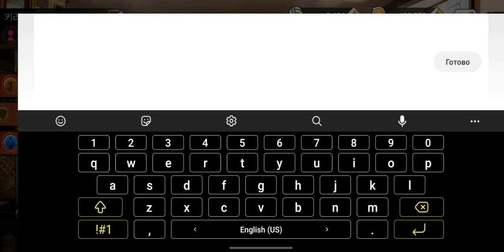COUPON CODE THE SPIKE VOLLEYBALL STORY | 2 COUPON CODE